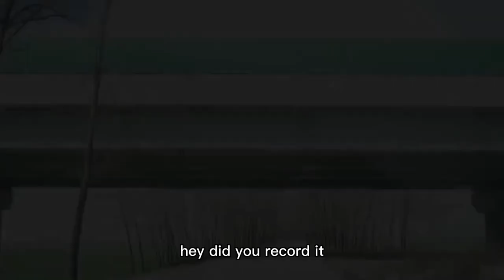Stray dog, fallen from a high place, injured frostbite, sad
"In this video, we emphasize respect and protection of animals to ensure that no harm is done to them." Stray dog, fallen from a high place, injured frostbite, sad
Hello everyone, this is Ball Shelter,
home for stray dogs.
We are committed to the cause of dog rescue.
Although the ability is limited,
I hope to keep going on the road of rescue.
straydog dogrescue abandoneddog The animal content in the video is all done under safe conditions